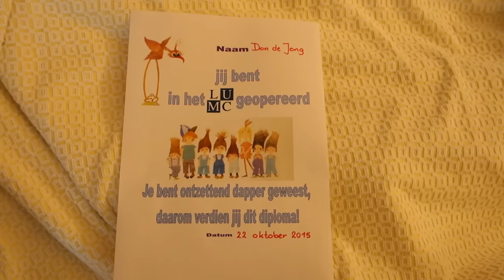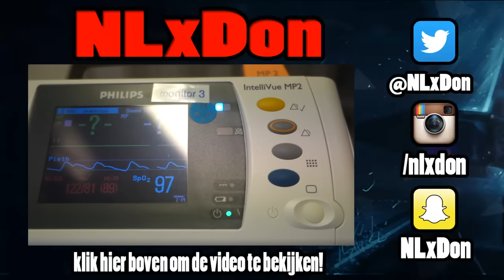EEN NIEUWE PACEMAKER! - Pacemaker Operatie #2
● Check hieronder mijn social media! ●